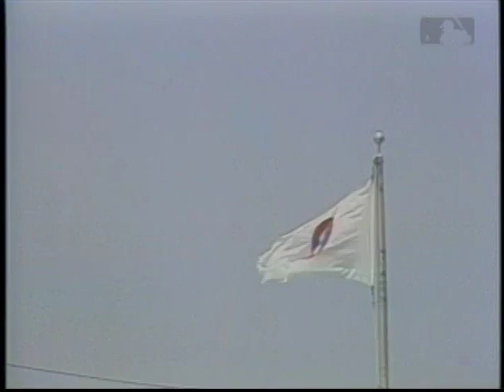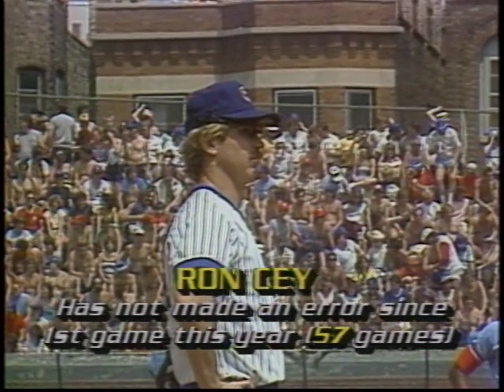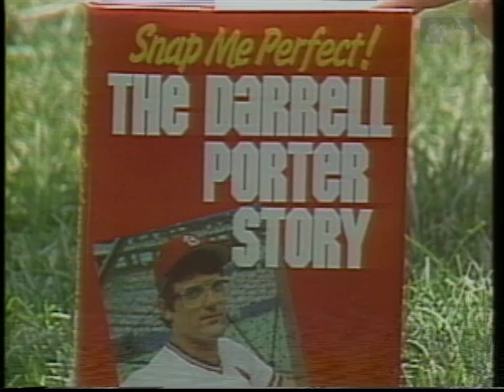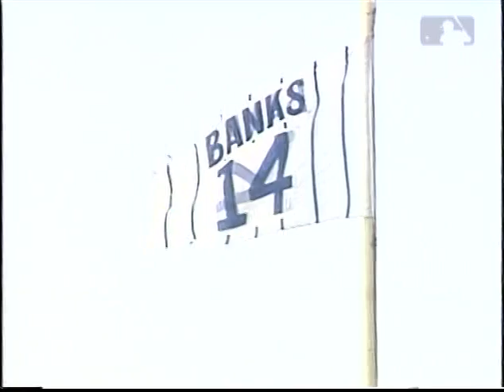MLB 1984 06 23 84 Cardinals at Cubs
Looking for Vintage sports cards from players in games like this, check out

Your will receive a $10.00 discount with $25 or more at check out